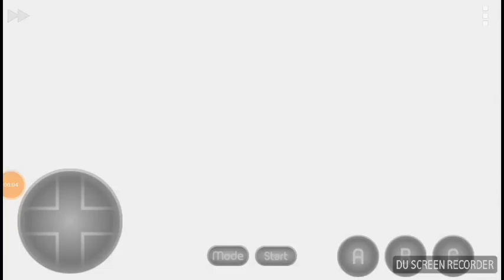Creepypasta sonic.exe 3 & knuckles parte 3(loquendo)